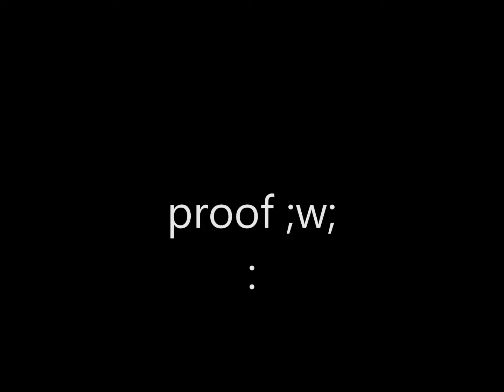Xia drawing contest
hope you'll like my drawing